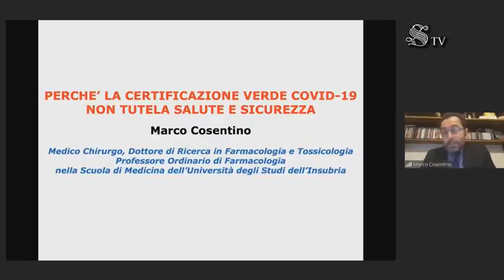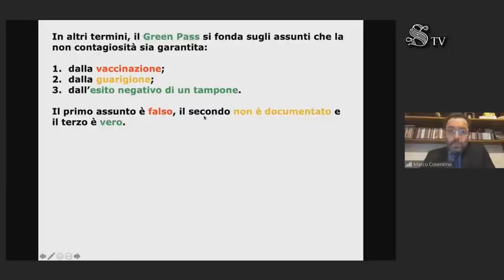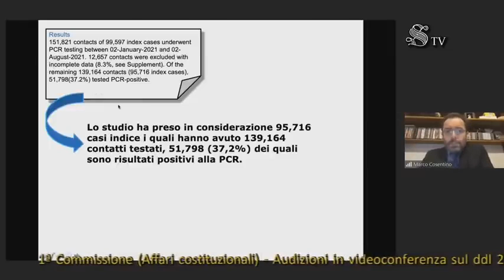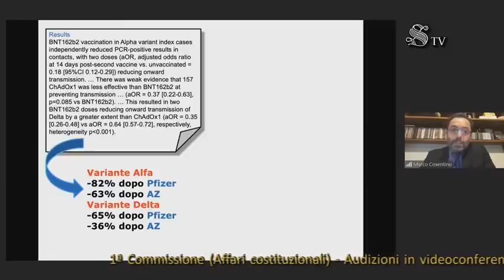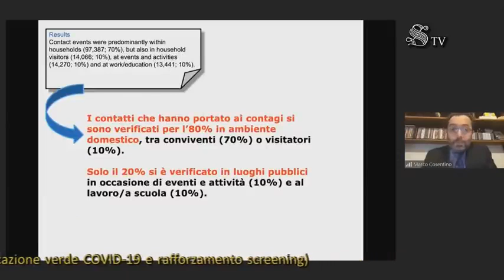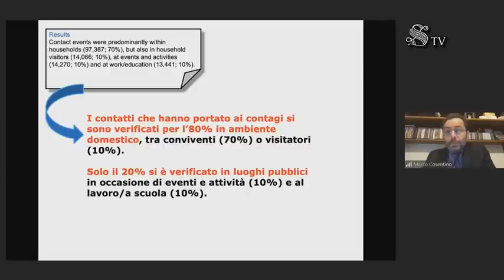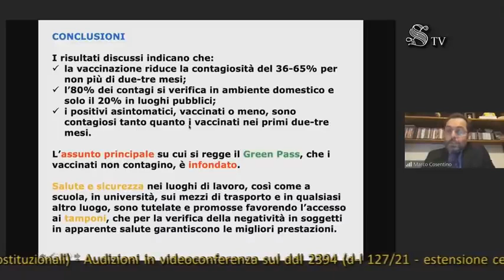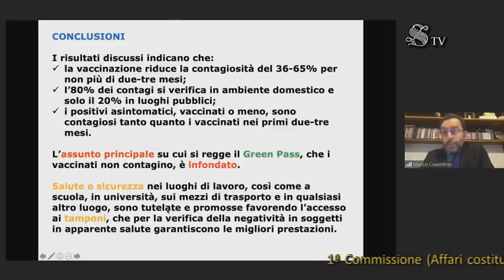07 ott 2021 Senato intervento del Prof Marco Cosentino green pass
Commissione affari costituzionali Intervento del Prof Cosentino sul tema green pass